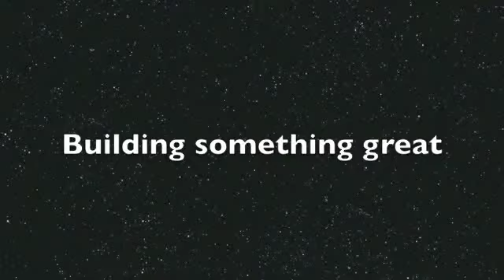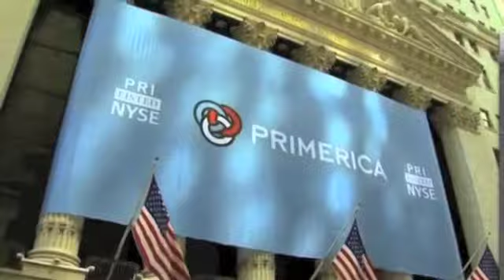BestOf 2014 No4